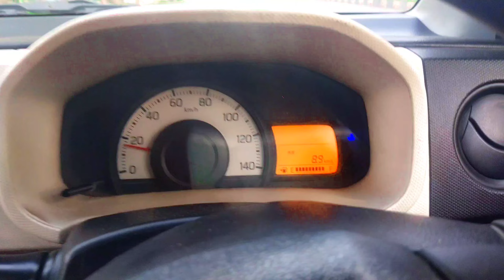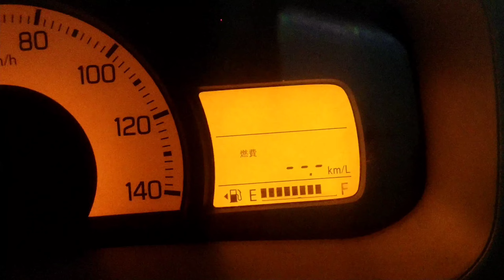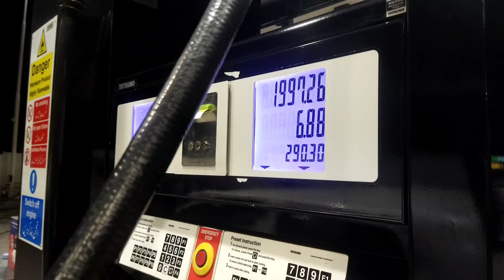End off Ramadan Kareem and InDrive Earning Feul and Profit | Vlog #90 in Islamabad Rawalpindi